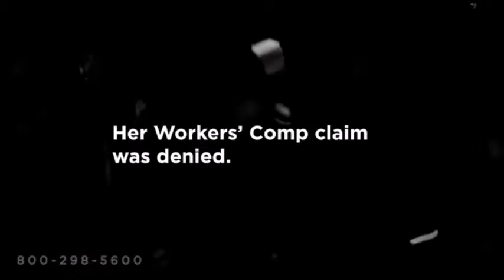Pond Lehocky - Torn Apart - Barb's Leg Injuries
Barb was injured on the job. Her workers' comp claims were denied. Pond Lehocky was there to help.

This video is part of our Torn Apart Project. Pond Lehocky Stern Giordano has commissioned British artist/illustrator Ian Wright to create three large-scale portraits using his innovative torn paper technique. Three clients who suffered serious work place injuries were asked to participate. Each was interviewed by Wright and photographed. Working with the innumerable pieces of paper that filled their over-stuffed case files, Wright will construct a crazy-quilt collage that reflects how a life torn to pieces can be put back together again. The Torn Apart Project images will be exhibited when the firm moves in new office space at the end of December.

Transcript:

"I was on my way to work and next thing you know I was on the ground. The trash truck ran over both my legs. I had 16 surgeries. I don't sleep through the night unless I have my medicine. My medical bills were pilling up. My employer stopped paying me. Pond Lehocky is putting me back together."